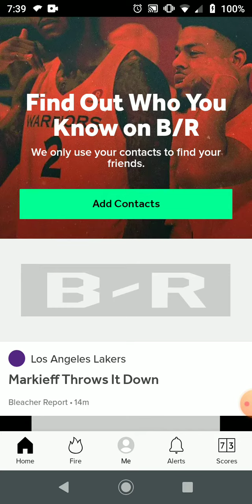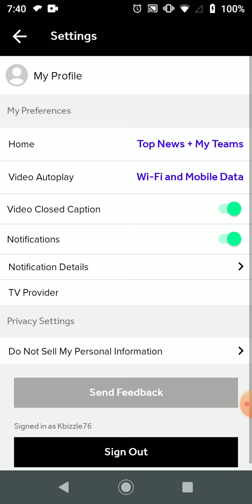video autoplay was already selected, but didn't work until I recorded it was on in settings